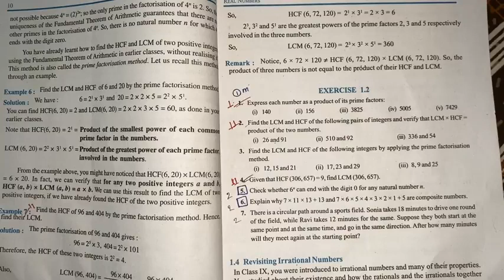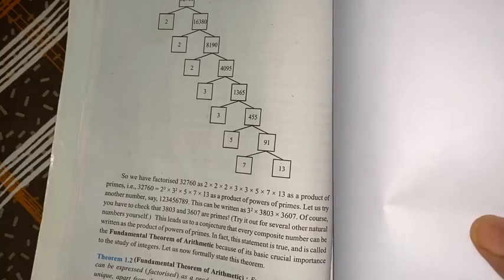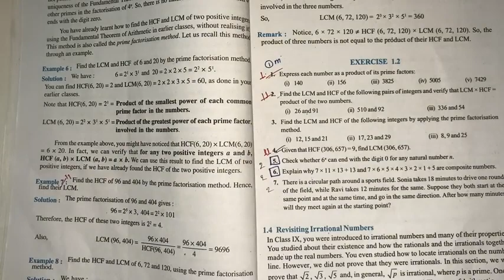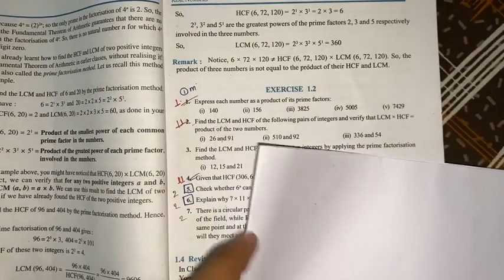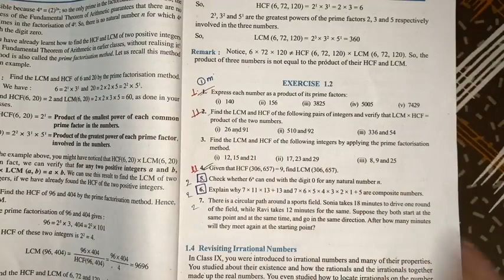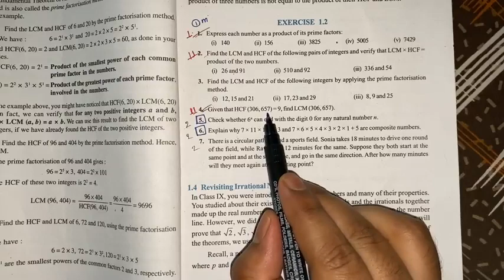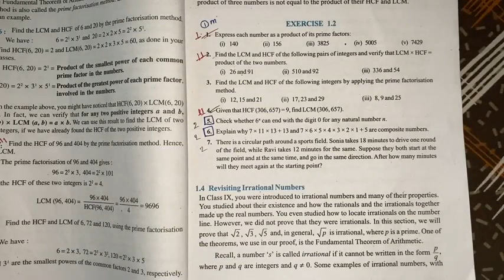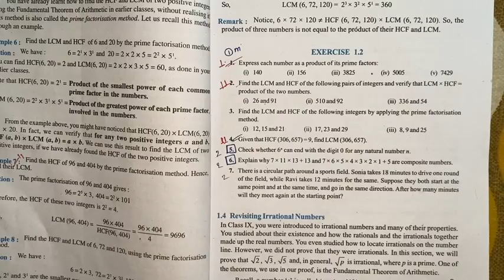Class -X (Ex-1.2 all question solve) by Arvind sir